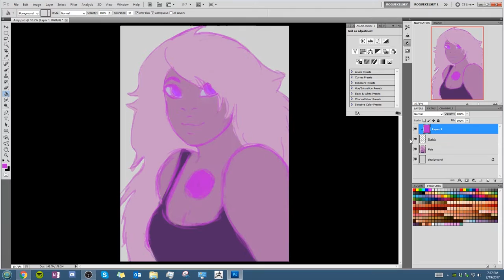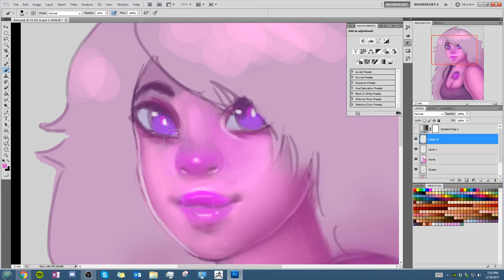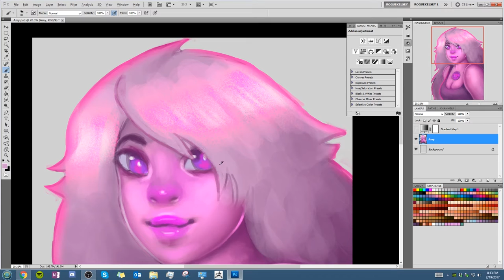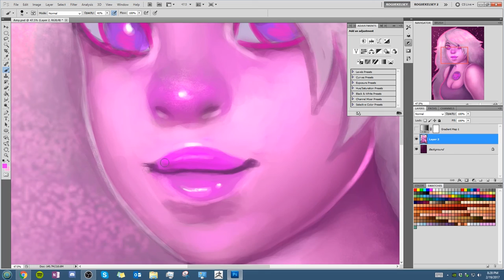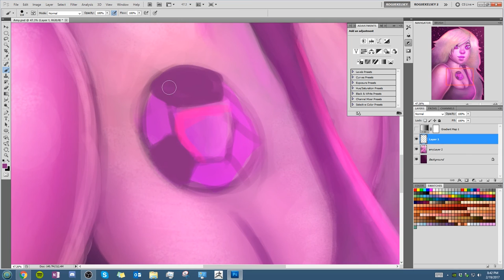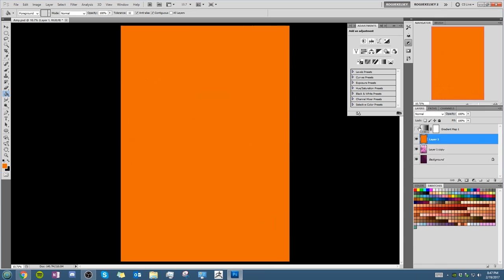Amethyst Timelapse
An Amy portrait is a nice way to end the day.

Orignal time: 1 hour and 20 minutes

Programs used: OBS (OpenBroadcaster), Adobe Photoshop CS.5, and Adobe Premier Pro CS.5